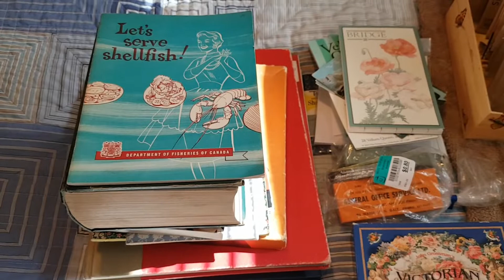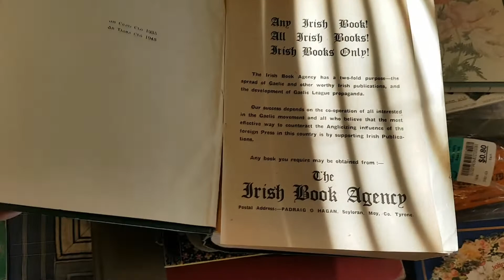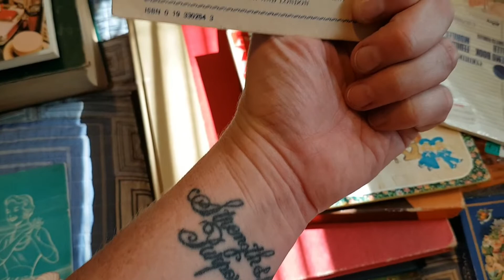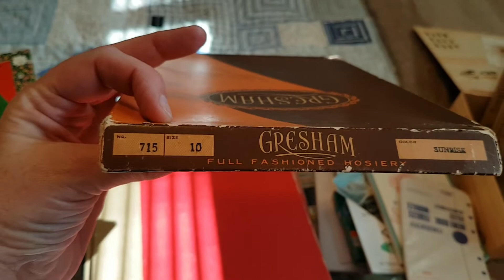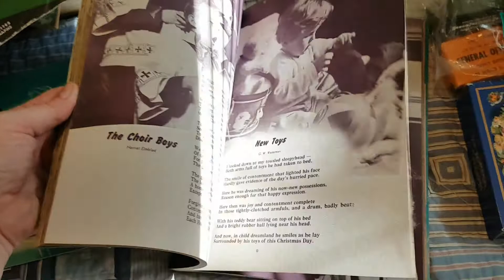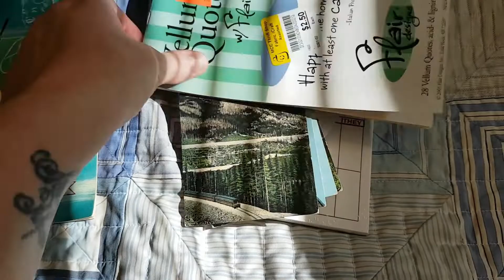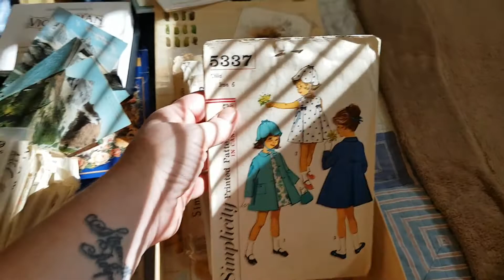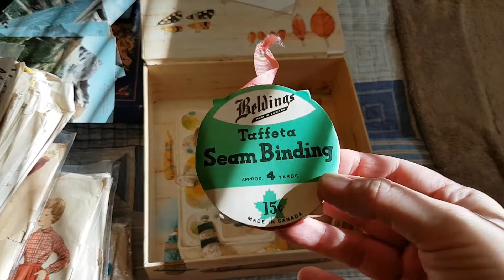Thrift Haul October 1st 2019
I have no willpower.
.none.